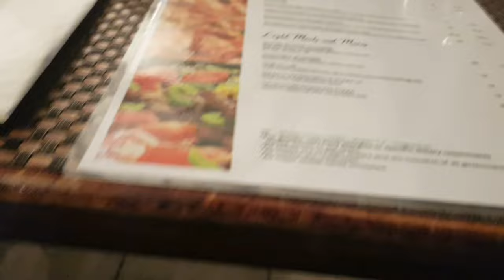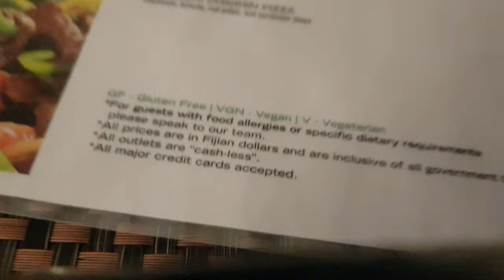Trip To Sonaisali Island Resort, Fiji